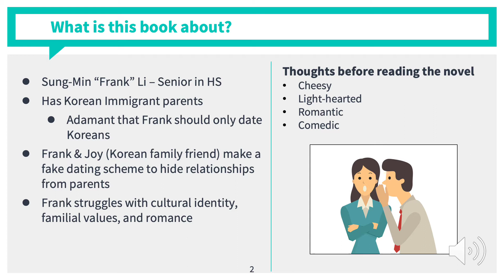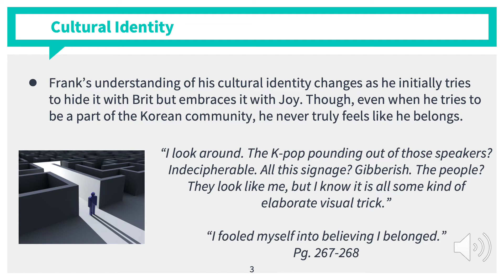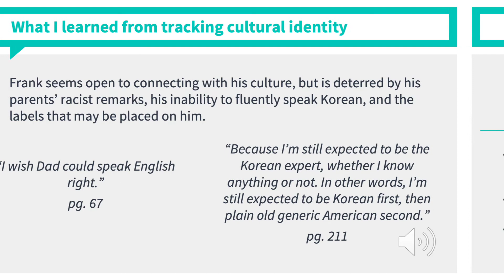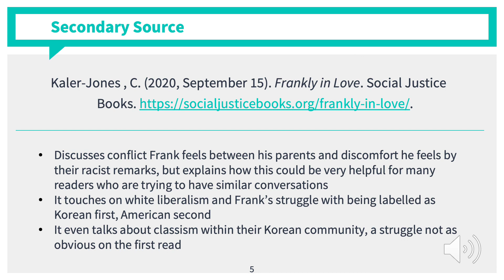NAOL Book Talk Rithika